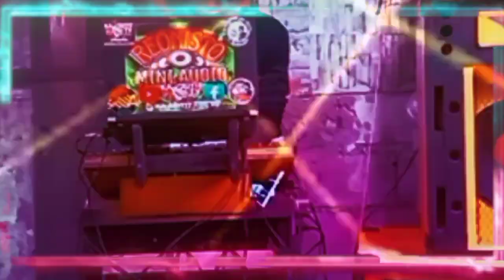VIRAL BUDOTS MIX NONSTOP REMIX SUPER HATAW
hiBUDOTS DISCO MIX NONSTOP 2024 | VIRAL BUDOTS REMIX | DJ Ka Aritit DISCO REMIX

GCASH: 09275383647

Software used:
virtual dj
FL Studio 21
Photoshop 2021

My Gear:
mixer 700pro
Yamaha 4channel
Infinix hot 11
laptop acer
L8 sounds card